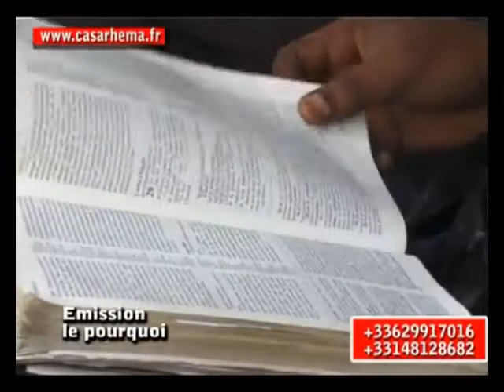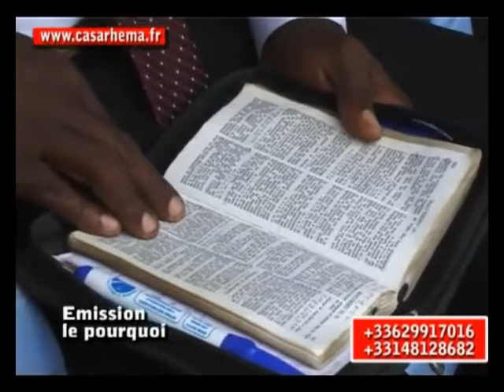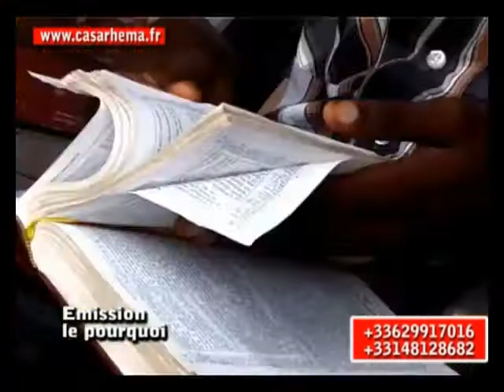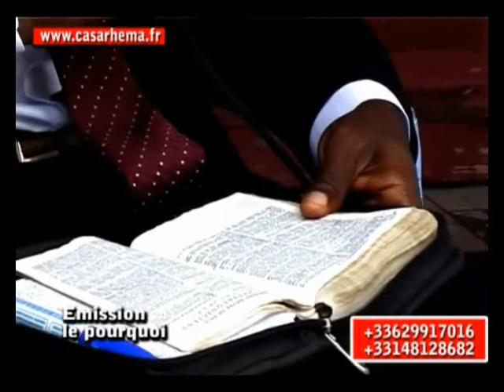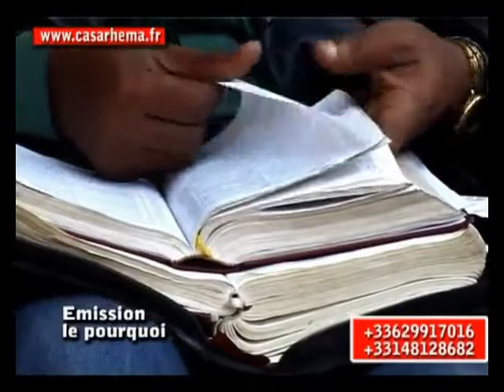EMISSION, Eglise du temps de la fin